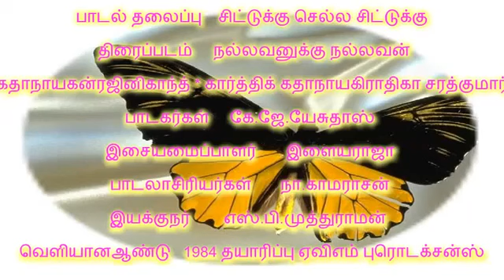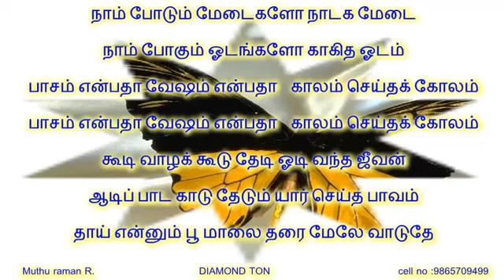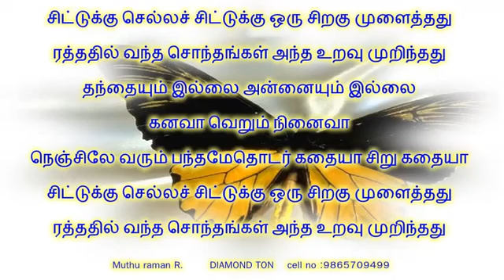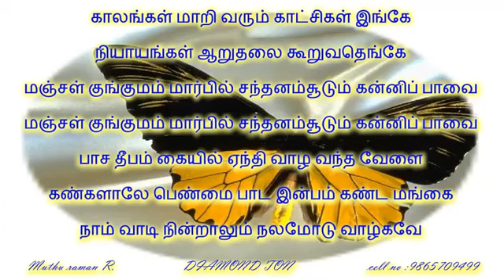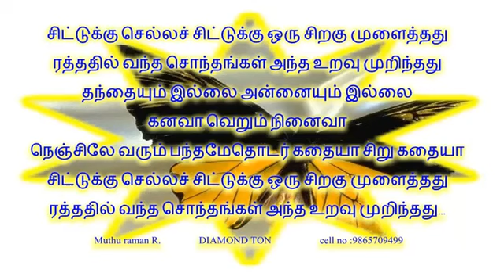chittuku chella chittuku karoke